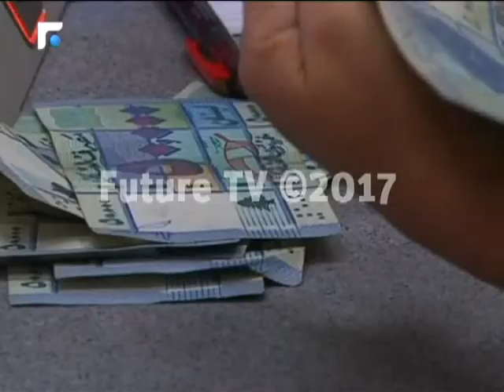ست سنوات جديدة لحاكم مصرف لبنان.. فمن هو؟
اقترح رئيس الجمهورية العماد ميشال عون من خارج جدول أعمال جلسة مجلس الوزراء تعيين رياض سلامة حاكماً لمصرف لبنان لمدّة 6 سنوات، فوافق مجلس الوزراء بالإجماع.
تقرير: محاسن حلبي